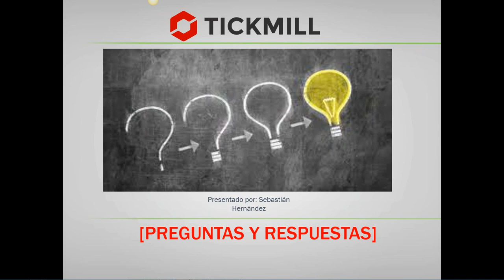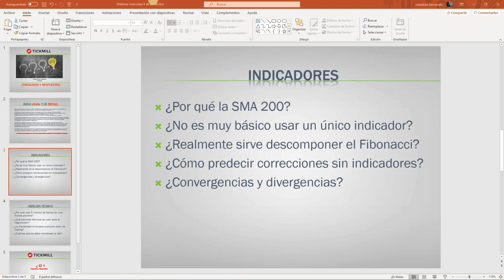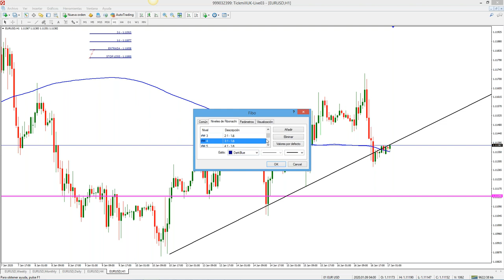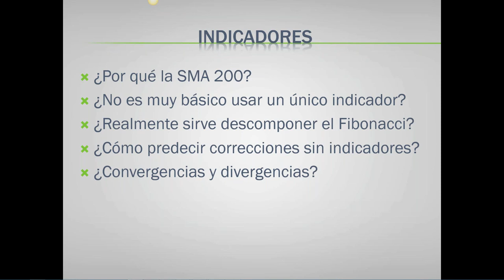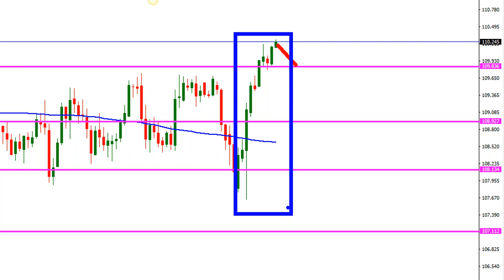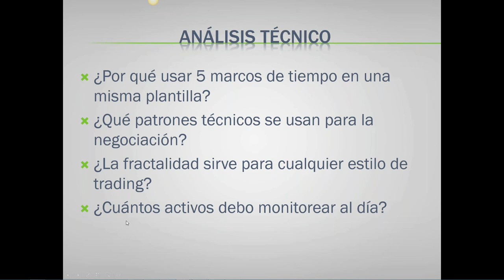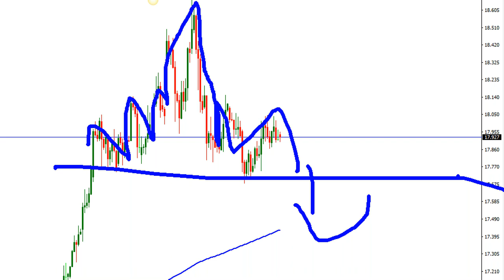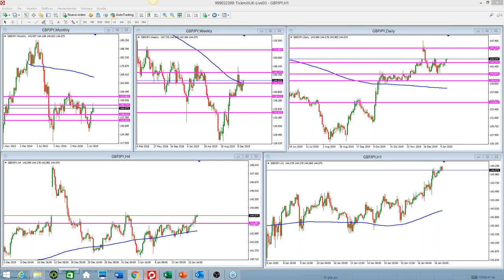Análisis de Mercado & Tendencias (17.01.20)